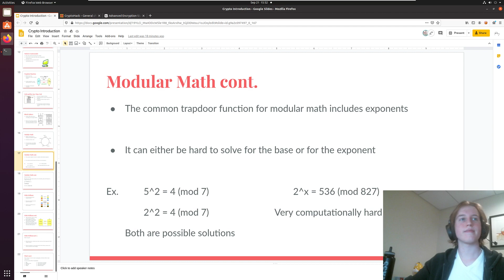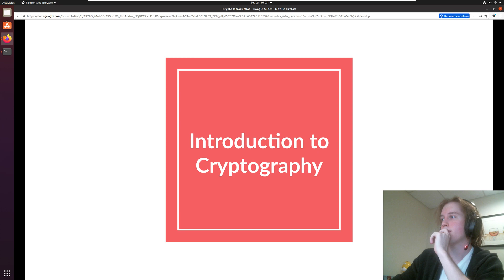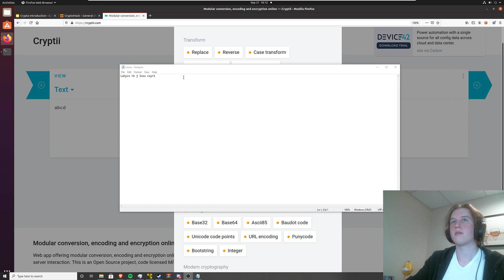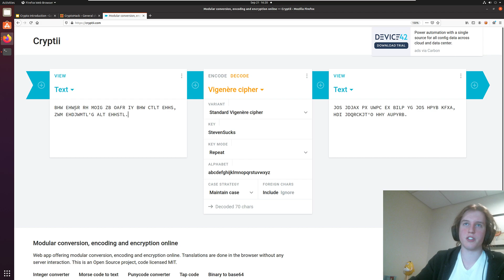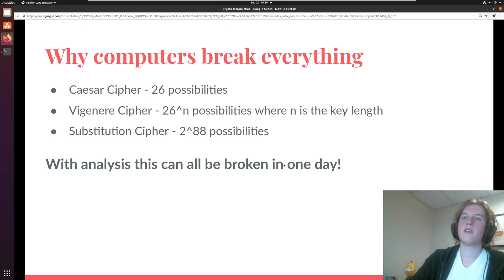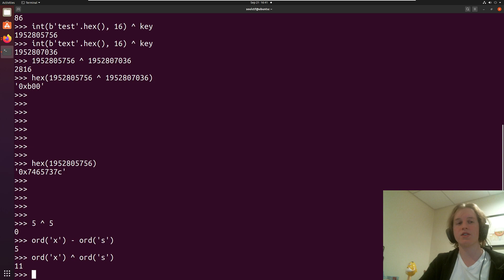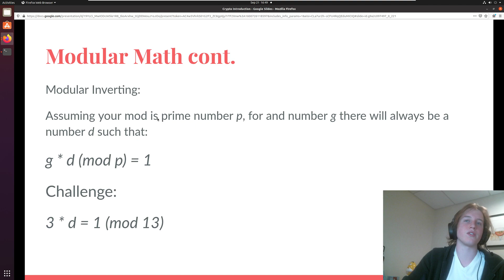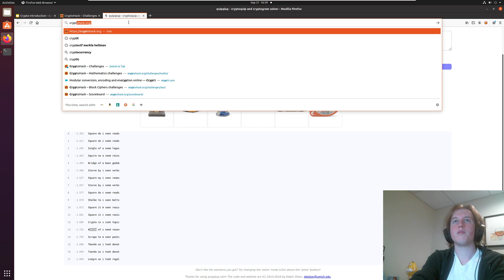UMass CTF Prep: Intro to Cryptography